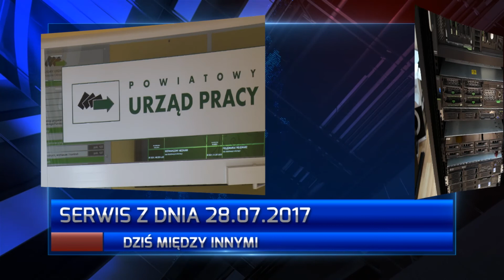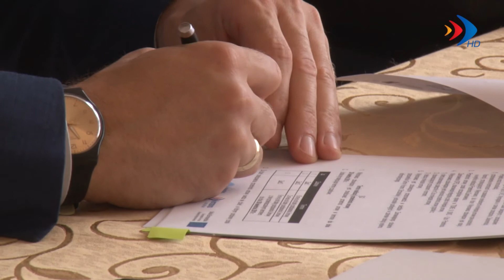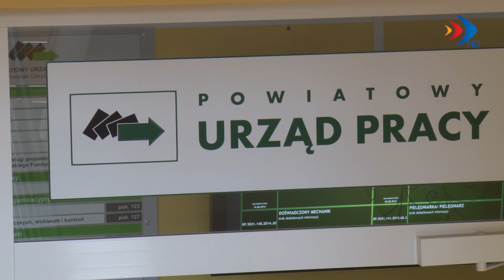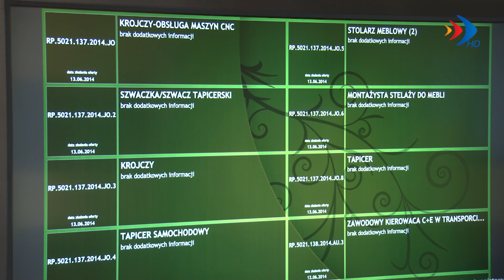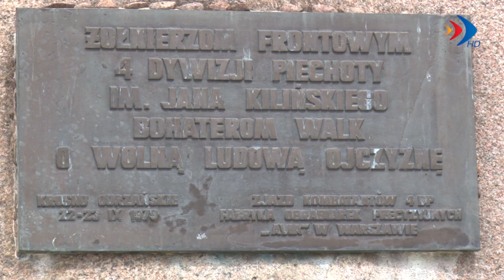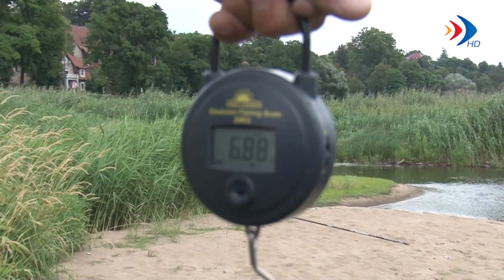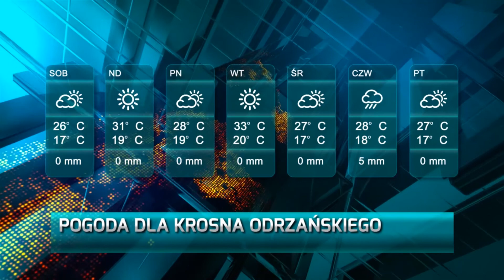Serwis z dnia 28.07.2017 r. - krosno 24.tv